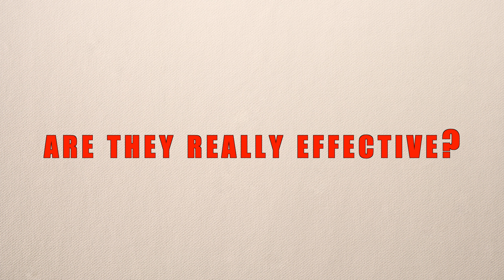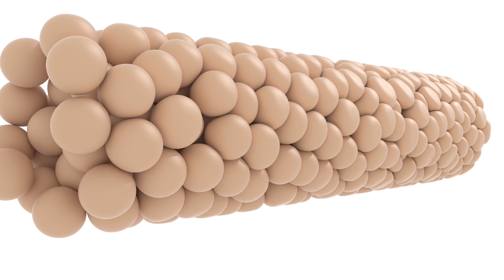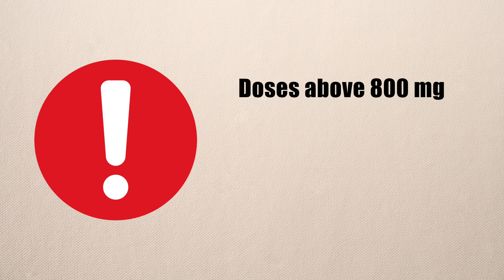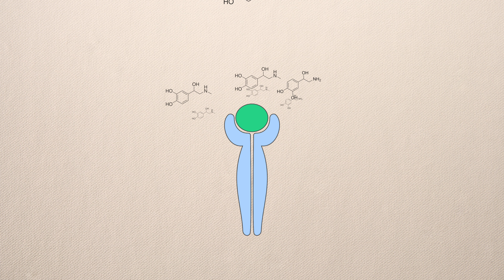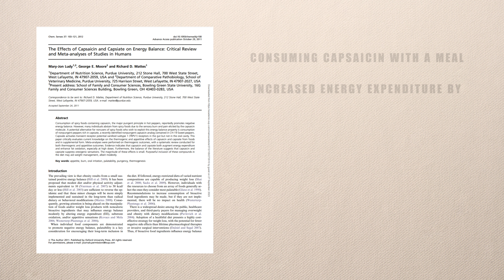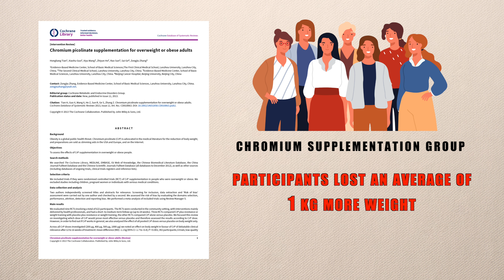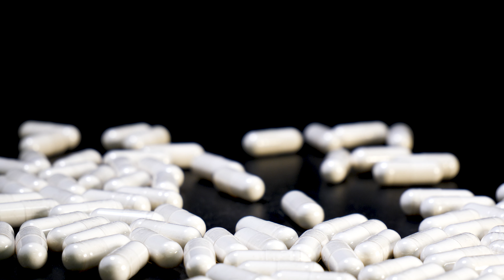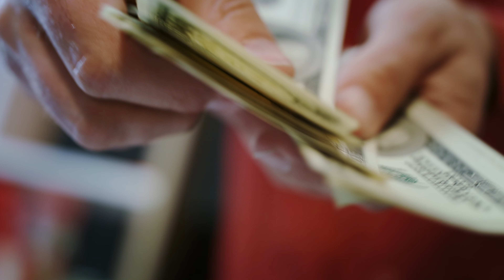Do fat burners work? Scientific point of view!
In today's video, we break down the most common ingredients in legal fat burners.

0:08 Intro
0:32 Caffeine
1:41 Green Tea Extract (EGCG)
2:50 Bitter Orange Extract (Synephrine)
3:56 Capsaicin
5:05 Chromium
6:09 L-Carnitine
6:54 Safety
7:57 Summary

References:

1.Schubert MM, Hall S, Leveritt M, Grant G, Sabapathy S, Desbrow B. Caffeine consumption around an exercise bout: effects on energy expenditure, energy intake, and exercise enjoyment. J Appl Physiol 2014

2.Harpaz E, Tamir S, Weinstein A, Weinstein Y. The effect of caffeine on energy balance. J Basic Clin Physiol Pharmacol. 2017;28(1):1-10.

3.EFSA Panel on Food Additives and Nutrient Sources added to Food (ANS). Scientific Opinion on the safety of green tea catechins. EFSA J. 2018, 16, 5239.

4.Auvichayapat P, Prapochanung M, Tunkamnerdthai O, et al. Effectiveness of green tea on weight reduction in obese Thais: A randomized, controlled trial. Physiol Behav. 2008;93(3):486-491.

5.Rondanelli M, Riva A, Petrangolini G, et al. Effect of Acute and Chronic Dietary Supplementation with Green Tea Catechins on Resting Metabolic Rate, Energy Expenditure and Respiratory Quotient: A Systematic Review. Nutrients. 2021;13(2):644. Published 2021 Feb 17

6.Dulloo, A.G.; Duret, C.; Rohrer, D.; Girardier, L.; Mensi, N.; Fathi, M.; Chantre, P.; Vandermander, J. Efficacy of a green tea extract rich in catechin polyphenols and caffeine in increasing 24-h energy expenditure and fat oxidation in humans. Am. J. Clin. Nutr. 1999, 70, 1040–1045

7.Bo S, Fadda M, Fedele D, Pellegrini M, Ghigo E, Pellegrini N. A Critical Review on the Role of Food and Nutrition in the Energy Balance. Nutrients. 2020;12(4):1161. Published 2020 Apr 22.

8.Effects of p-synephrine alone and in combination with selected bioflavonoids on resting metabolism, blood pressure, heart rate and self-reported mood changes.

9.Sale, C., Harris, R., Delves, S. et al. Metabolic and physiological effects of ingesting extracts of bitter orange, green tea and guarana at rest and during treadmill walking in overweight males. Int J Obes 30, 764–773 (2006)

10.EFSA Scientific Opinion on a Qualified Presumption of Safety (QPS) approach for the safety assessment of botanicals and botanical preparations 2014
11.Bakhiya, Nadiya; Ziegenhagen, Rainer; Hirsch-Ernst, Karen I.; Dusemund, Birgit; Richter, Klaus; Schultrich, Katharina; Pevny, Sophie; Schäfer, Bernd; Lampen, Alfonso (2017). Phytochemical compounds in sport nutrition: Synephrine and hydroxycitric acid (HCA) as examples for evaluation of possible health risks. Molecular Nutrition & Food Research,

12.Sidney J. Stohs & Sidhartha D. Ray (2019): Review of Published Bitter Orange Extract and p-Synephrine Adverse Event Clinical Study Case Reports, Journal of Dietary Supplements, DOI

13.Zsiborás C, Mátics R, Hegyi P, Balaskó M, Pétervári E, Szabó I, Sarlós P, Mikó A, Tenk J, Rostás I, Pécsi D, Garami A, Rumbus Z, Huszár O, Solymár M. Capsaicin and capsiate could be appropriate agents for treatment of obesity: A meta-analysis of human studies. Crit Rev Food Sci Nutr. 2018 Jun 13;58(9):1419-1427.

14.Ludy MJ, Moore GE, Mattes RD. The effects of capsaicin and capsiate on energy balance: critical review and meta-analyses of studies in humans. Chem Senses. 2012;37(2):103-121.

15.Zheng J, Zheng S, Feng Q, Zhang Q, Xiao X. Dietary capsaicin and its anti-obesity potency: from mechanism to clinical implications. Biosci Rep. 2017;37(3):BSR20170286. Published 2017 May 11. doi:10.1042/BSR20170286

16.Anton SD, Morrison CD, Cefalu WT, et al. Effects of chromium picolinate on food intake and satiety. Diabetes Technol Ther. 2008;10(5):405-412.

17.Tian H, Guo X, Wang X, et al. Chromium picolinate supplementation for overweight or obese adults. Cochrane Database Syst Rev. 2013;2013(11):CD010063. Published 2013 Nov 29.

18.EFSA Scientific Opinion on the safety of chromium picolinate as a source of chromium added for nutritional purposes to foodstuff for particular nutritional uses and to foods intended for the general population 2010

19.Talenezhad N, Mohammadi M, Ramezani-Jolfaie N, Mozaffari-Khosravi H, Salehi-Abargouei A. Effects of l-carnitine supplementation on weight loss and body composition: A systematic review and meta-analysis of 37 randomized controlled clinical trials with dose-response analysis. Clin Nutr ESPEN. 2020;37:9-23.

20.Martínez-Sanz JM, Sospedra I, Ortiz CM, Baladía E, Gil-Izquierdo A, Ortiz-Moncada R. Intended or Unintended Doping? A Review of the Presence of Doping Substances in Dietary Supplements Used in Sports. Nutrients. 2017;9(10):1093. Published 2017 Oct 4. doi:10.3390/nu9101093

21.Geyer H, Parr MK, Mareck U, Reinhart U, Schrader Y, Schänzer W. Analysis of non-hormonal nutritional supplements for anabolic-androgenic steroids - results of an international study. Int J Sports Med. 2004;25(2):124-129.